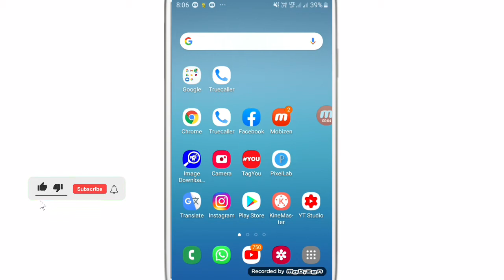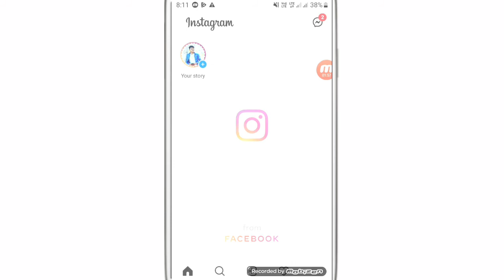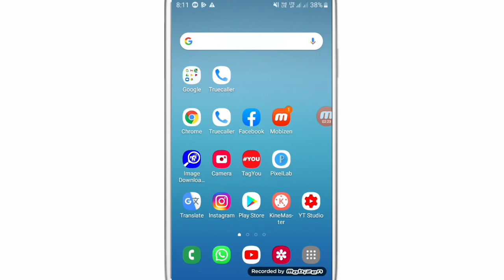Instagram Ripley option Not show ? Instagram per Ripley ka option nehi dik rha h to tik kaise kere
WhatsApp channel Instagram Ripley option Not show ? Instagram per Ripley ka option nehi dik rha h to tik kaise kere